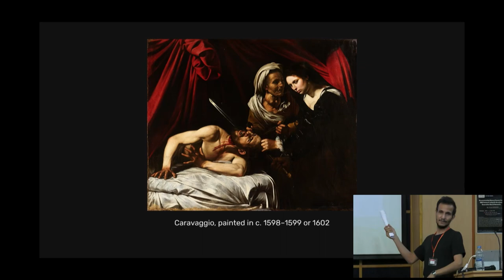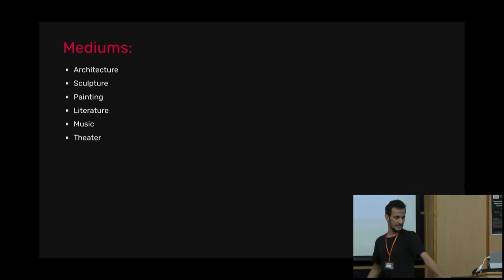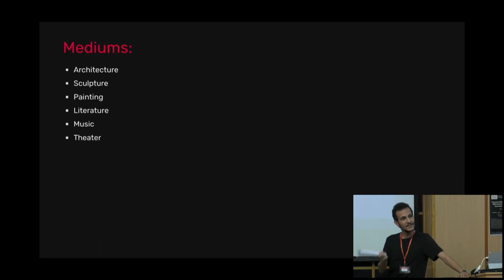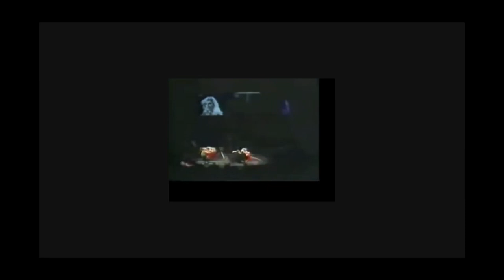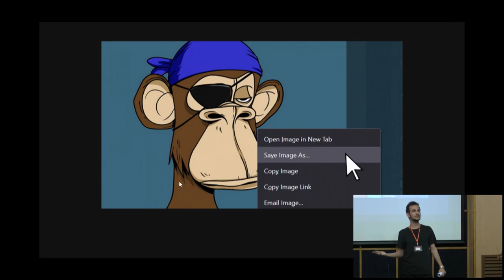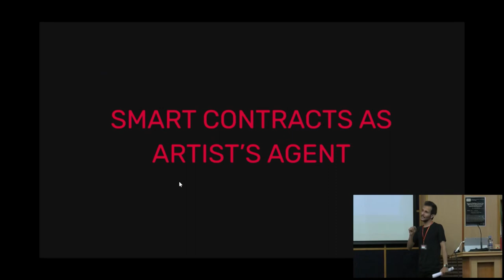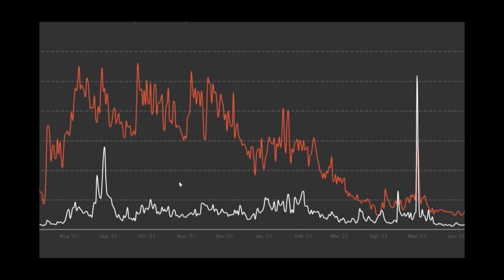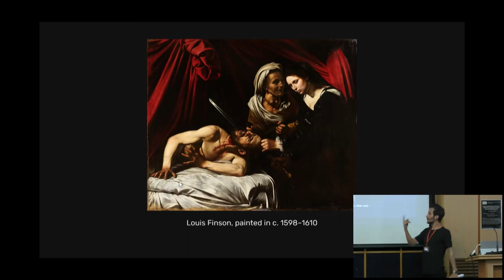NFTs | The Mort at Zero Event 2022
Zero Event: Web3.0 For All! - Summer 2022